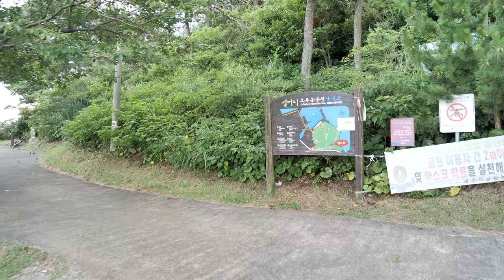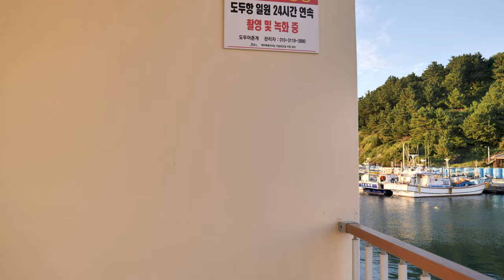[4K] 제주산책_도두동 일몰 산책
제주, 산책하기 가장 아름다운 섬.
늦은 오후, 제주공항에 내려 가까운 도두동으로 가서
무지개해안도로와 도두봉 산책 그리고 아름다운 일몰을 즐기며 함께 걸어보실까요?
2021년 7월 20일, 저녁 6시 49분부터 45분간의 풍경입니다.